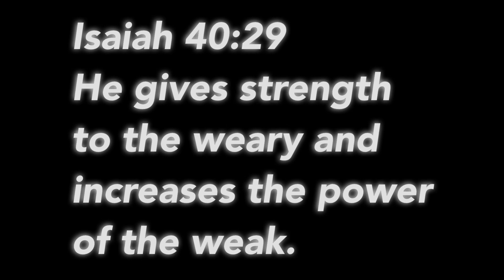Custom Nike AF1 “Friends & Family Peaceminusone Para-Noise 2.0 Red”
Leave comments for feedback and questions.

Equipments Used:
- Gloves
- Paper Towel
- Cotton Balls
- Acetone
- Masking Tape
- Angelus Acrylic Leather Paint
- Paint Brushes
- Color Pallet
- Heat Gun
- Drawing Pencil
- Posca Paint Marker

Copyrights NOT Claimed by SAM OG (a.k.a. Sam plus OG):
- Nike Graphic
- Peaceminusone Graphic

Video Editing Tool Used
- VLLO

Bible Verse of the Day:
Isaiah 40:29 - He gives strength to the weary and increases the power of the weak.